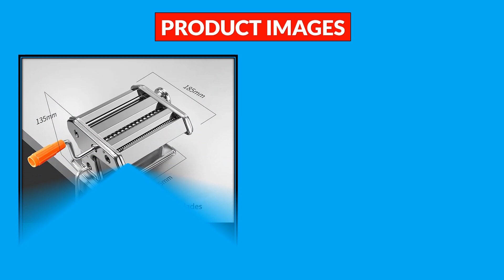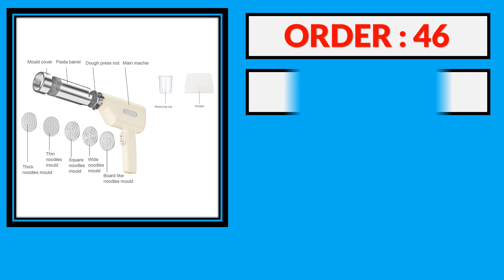Top 5 Best Pasta Makers in 2024 | Best Pasta Makers AliExpress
100 Best Pasta Makers From AliExpress

5. 1 Blade Commercial Fresh Small Electric Automatic Noodle Making Machine Price Pasta Maker And Dough Press Machine

4. 4 Blades Household Pasta Machine Dumpling Wonton Skin Dough Mixer Rolling Machine Farfalle Pasta Maker Electric Noodles Maker

3. Stainless Steel Manual Cutting Adjustable Thickness Dough Fresh Noodle Pasta Maker Machine Kitchen Tools

2. 1 Blade Electric Stainless Steel Pasta Maker Machine Noodle Making Machine Dough Sheeter Dough Roller

1. Automatic Electric Charging Wireless Hand Operated Pasta Maker Cutter Manual Spaghetti Noodles Dough Pressing Machine 3/5 Molds